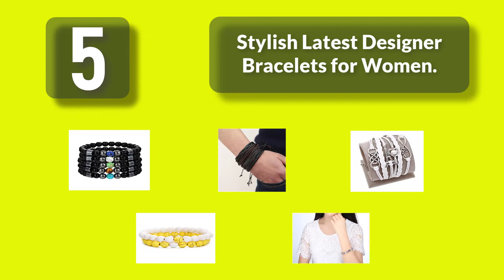5 Stylish Bracelet Designs Latest Designer Bracelets for Women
Welcome to Trendy Fashion. Find out the best latest trendy clothing from our Trendy Fashion channel. You can get girls and women's dresses and fashion accessories product news visiting my channel.  In this video we are sharing our ideas with you to choose latest bracelet designs, bracelets for women, bracelet charms, bracelets personalized, bracelet design, bracelet, single bangle designs etc.